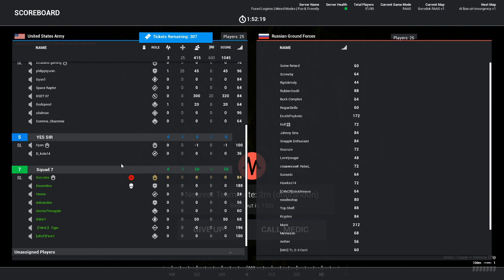Squad - V. 18 - Best Commander Teamwork Coordination and Assault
Squad - V. 18 - Best Commander Teamwork Coordination and Assault -- Watch live